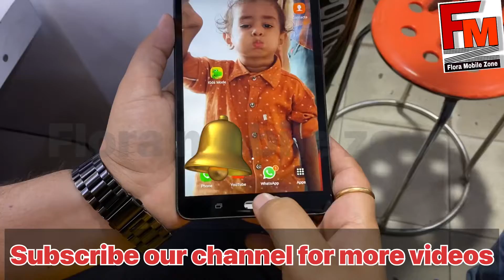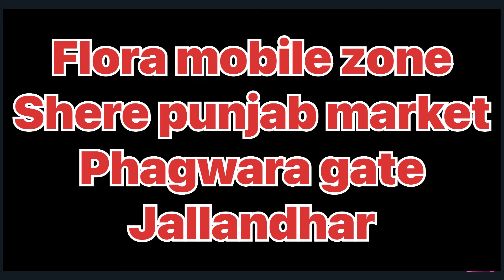How to repair damaged flex in two parts😱👆microsoldering